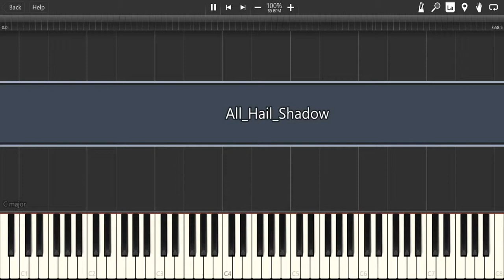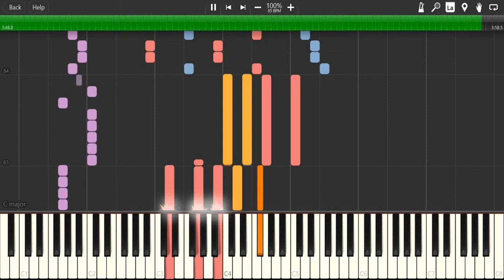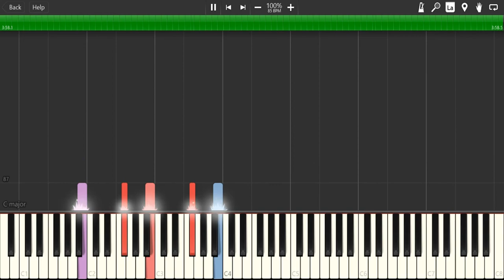All Hail Shadow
Only the highest-quality shitposts on the first of April